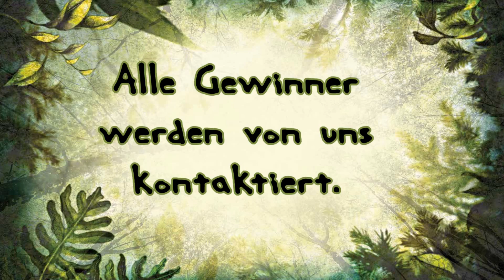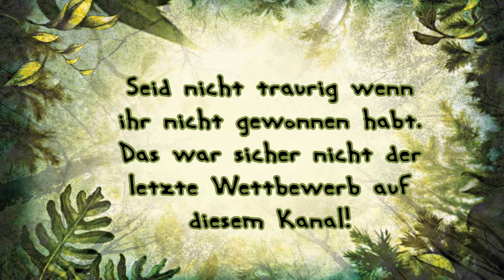Die Gewinner sind...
Die Gewinner werden kontaktiert. Die Fanfictions folgen in den nächsten Wochen.